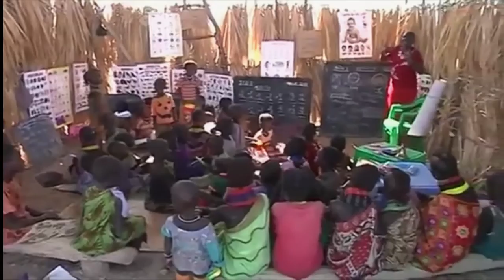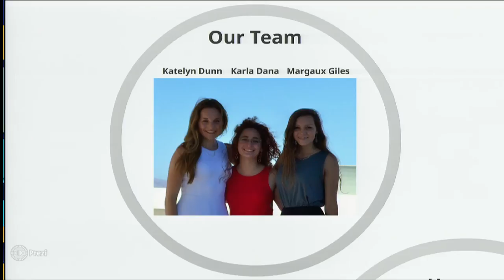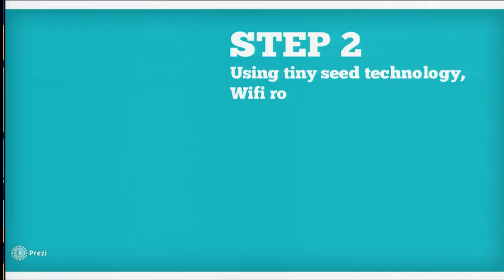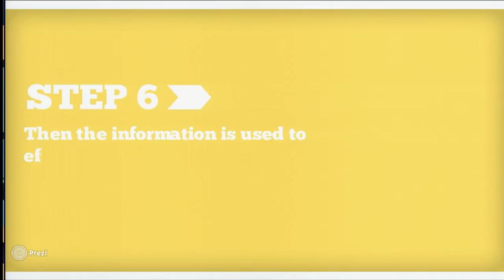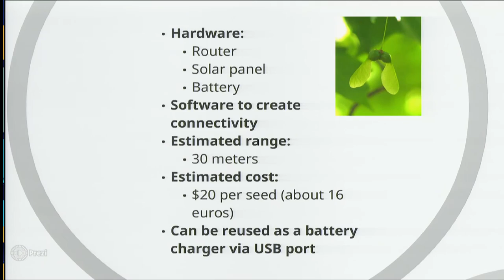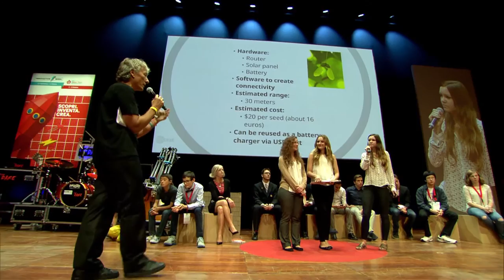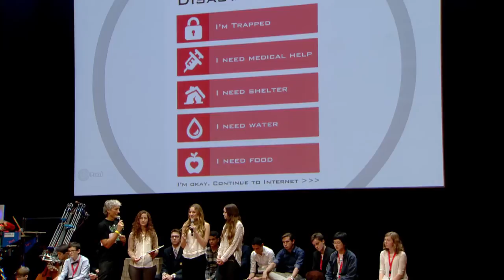Katelyn Dunn, Margaux Giles, Karla Dana